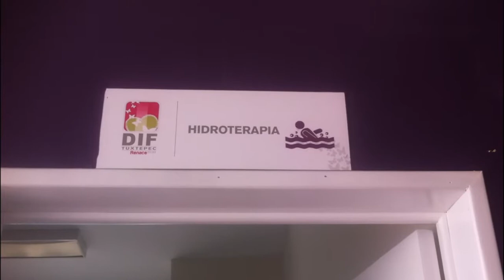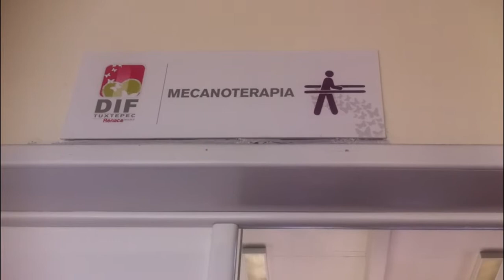En Oaxaca existen 26 UBR de las cuales solo 5 están trabajando al 100% y 1 de ellas es de Tuxtepec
El Encargado de la Atención a personas con Discapacidad en el DIF Municipal Javier Mendoza Cruz informó que la Unidad Básica de Rehabilitación (UBR) consta de 8 unidades y atención a todas las personas que lo necesiten y presenten algún problema aunque no sea discapacidad.